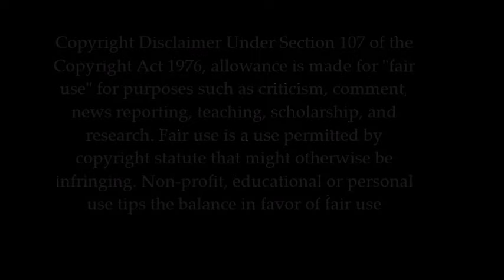DC'S Batman: Gargoyle of Gotham Official Comic Trailer Reaction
[All Credit for Trailer goes to DC Comics]

Batman: Gargoyle of Gotham is an upcoming DC Black Label Comic from Writers Rafael Grampa and Mat Lopes. Batman: Gargoyle of Gotham's Synapsis is as follows: In a Gotham City where every day feels darker and more irredeemable than the last, Batman makes a definitive choice—to kill off the Bruce Wayne identity for good and embrace the cape and cowl full-time. But though he knows the streets of Gotham, Batman will soon come to find that he hardly knows himself. A serial killer is on the loose, and while the murder victims seem random at first, every clue draws Batman closer to the terrifying truth—that they are all connected, not just to each other, but to him as well. When an all-new rogues gallery of utterly depraved villains begins to emerge from the depths of the city, Batman will have to contend with the very nature of evil—including that which lurks in the darkest corners of his own heart—to face what is coming for the city he has sworn to protect. Batman: Gargoyle of Gotham was released on bookshelves nation wide on September 16th, 2023 to critical praise. Here is Grim's reaction to the official trailer. Link to Trailer